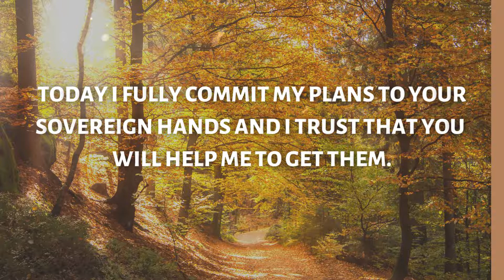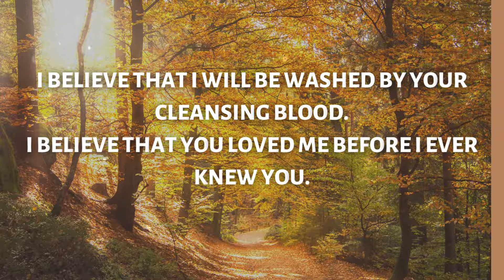Prayer for blessings and breakthrough | God's message for you | Prayer to god.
Prayer for blessings and breakthrough | God's message for you | Prayer to god.  God's message for you.

I will love you, o Lord, my strength.
the lord is my rock and my fortress and my deliverer,
my God, my strength, in whom I will trust.
my shield and the horn of my salvation, my stronghold,
I will call upon the Lord, who is worthy to be praised,
so shall I be saved from my enemies.